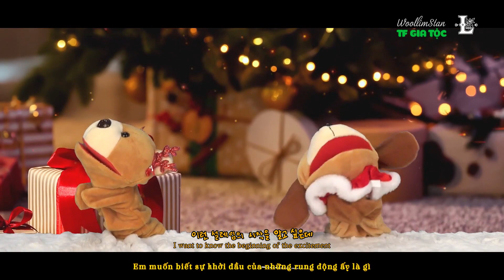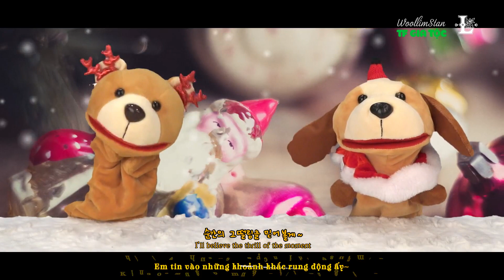[WoollimStan] [Vietsub] "Twinkle" Lyrics Ver. - Lovelyz (러블리즈)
• Translator: Seulbi + Ann

• Logo: Yín

• Timer : Ann

• Type + Encode: Seulbi

🚫DO NOT REUP ANOTHER WAY🚫

_Seulbi_